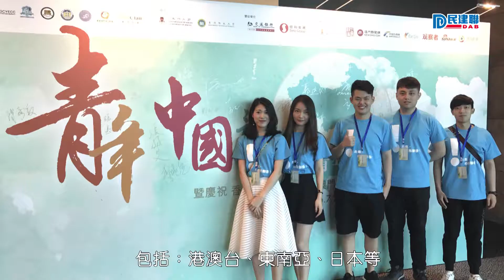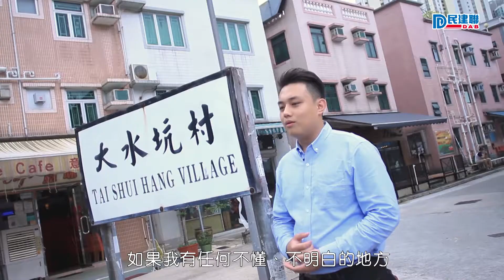【區區幹點事】朱煥釗:貫徹始終 服務他人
【區區幹點事】朱煥釗:學生會工作觸發服務社區的決心

朱煥釗於暨南大學就讀期間，在學生會負責接觸及協助外招學生，不時要籌辦國內外的考察活動，這些經驗不但開拓了他的視野，也令他決定回港後要從事社區工作，為居民服務。他坦言，地區工作富挑戰性，相信起初要花不少時間和精神摸索新環境。